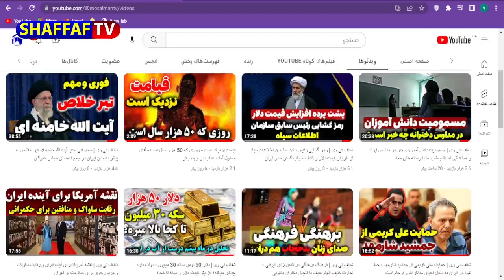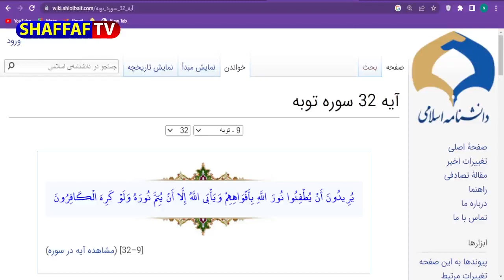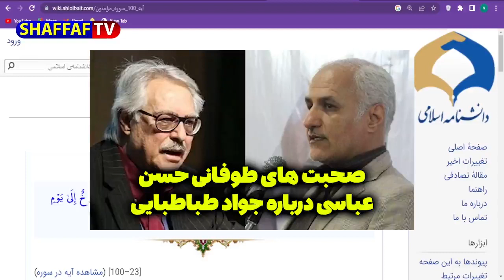شفاف تی وی | امید دانا و ملی گراهای فیک عزادار شدن - جواد طباطبایی فیلسوف ایرانشهر در آمریکا درگذشت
در این کلیپ به شفاف تی وی | امید دانا و ملی گراهای فیک عزادار شدن - جواد طباطبایی فیلسوف ایرانشهر در آمریکا درگذشت پرداختیم
بهترین ویدئوهای یوتیوب در لینک زیر 👇